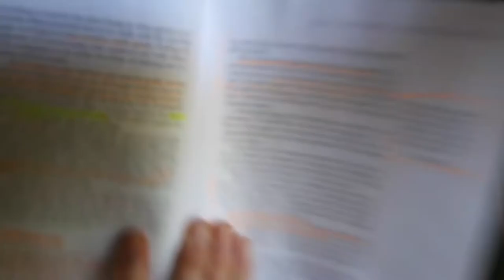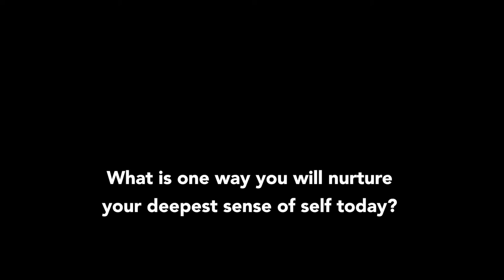THE VIRTUE TRAP - healing in solitude - The Artist's Way (Week 5, Day 5)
Today, let's have the courage, conviction, and resiliency to honor the solitude we need to heal and grow.

TODAY'S INSPIRATION FROM JULIA CAMERON

An artist must have downtime, time to do nothing.
Defending our right to such time takes courage, conviction, and resiliency. Such time, space, and quiet will strike our family and friends as a withdrawal from them. It is.

For an artist, withdrawal is necessary.
Without it, the artist in us feels vexed, angry, out of sorts. If such deprivation continues, our artist becomes sullen, depressed, hostile. We eventually became like cornered animals, snarling at our family and friends to leave us alone and stop making unreasonable demands.

We are the ones making unreasonable demands.
We expect our artist to be able to function without giving it what it needs to do so. An artist requires the upkeep of creative solitude. An artist requires the healing of time alone. Without this period of recharging, our artist becomes depleted.

Over time, if our warnings are ignored and we deem to stay in whatever circumstance—marriage, job, friendship—requires threats and warnings, homicide gives way to suicide. “I want to kill myself” replaces “I could murder you.”

“What’s the use?” replaces our feelings of joy and satisfaction.
We may go through the actions of continuing our life. We may even continue to produce creatively, but we are leaching blood from ourselves, vampirizing our souls. In short, we are on the treadmill of virtuous production and we are caught.

We are caught in the virtue trap.
There are powerful payoffs to be found in staying stuck and deferring nurturing your sense of self. For many creatives, the belief that they must be nice and worry about what will happen with their friends, family, mate if they dare to do what they really want to constitutes a powerful reason for nonaction.

(The Artist's Way, 2016, p. 96-97)

TODAY'S AFFIRMATION

I am nurturing my deepest sense of self.

TODAY'S CREATIVE EXERCISE

THE VIRTUE-TRAP QUIZ

The biggest lack in my life is______________________
The greatest joy in my life is ______________________
My largest time commitment is ___________________
As I play more, I work ____________________________
I feel guilty that I am _____________________________
I worry that . ____________________________________
If my dreams come true, my family will _____________
I sabotage myself so people will __________________
If I let myself feel it, I’m angry that I ________________
One reason I get sad sometimes is ________________
Does your life serve you or only others? Are you self-destructive?

TODAY'S QUOTE

"There is the risk you cannot afford to take, [and] there is the risk you cannot afford not to take."

– PETER DRUCKER

TODAY'S JOURNAL PROMPT

What is one way you will nurture your deepest sense of self today?

Share in the comments below👇